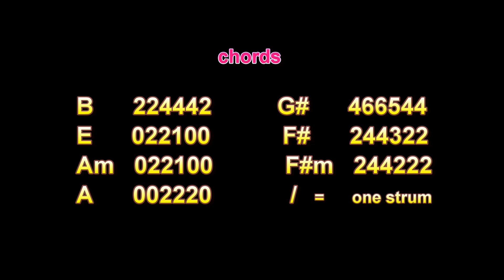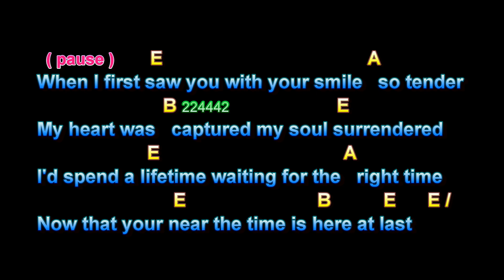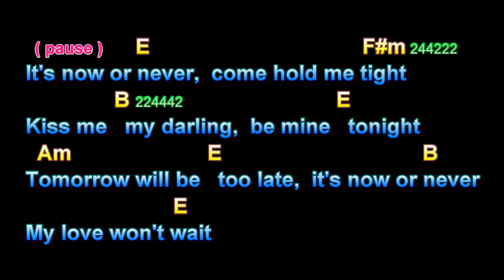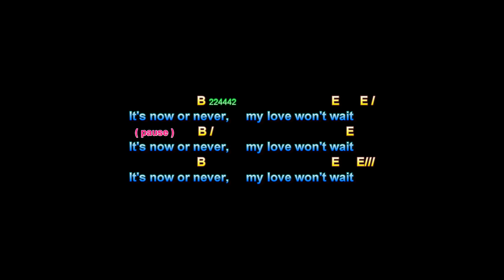It's Now Or Never, Elvis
It's Now Or Never, Elvis, Guitar Playalong Lesson, Larry Lawver